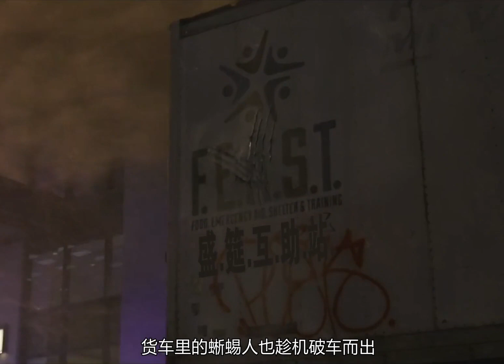蜘蛛俠偷完東西就想跑，卻被自己的蛛絲抓住無法動彈 六點看電影 漫威。超級英雄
蜘蛛俠偷完東西就想跑，卻被自己的蛛絲抓住無法動彈

No.1 | 你知道超級英雄都有哪些小癖好嗎，看完真不放心把地球交給他們 六點看電影 漫威。超級英雄

No.2 | 洛基第二季第五集，洛基迎來史詩級加強掌控時間成為故事之神 六點看電影 漫威。超級英雄